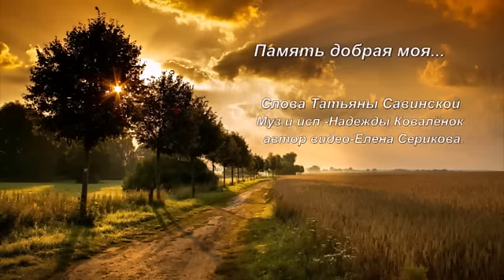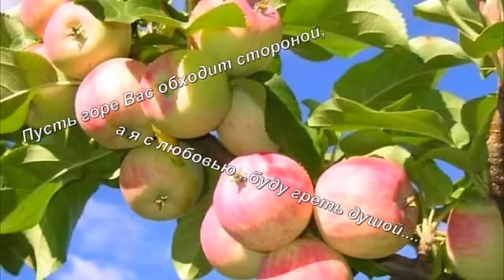Память добрая моя...Душевная песня.роднаядеревня#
автор видео-Елена Серикова.